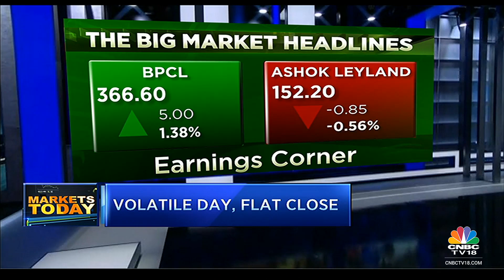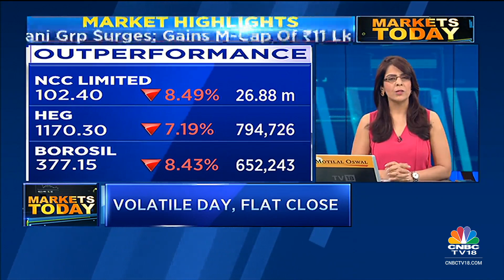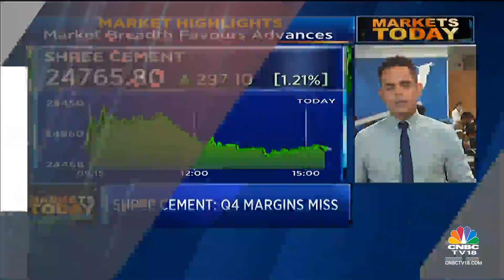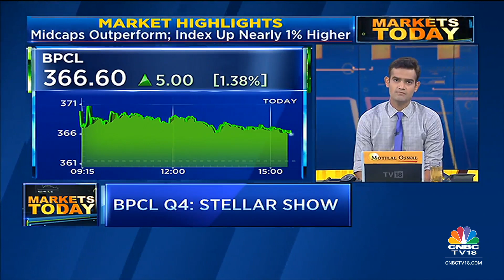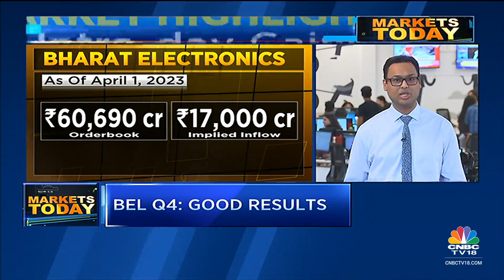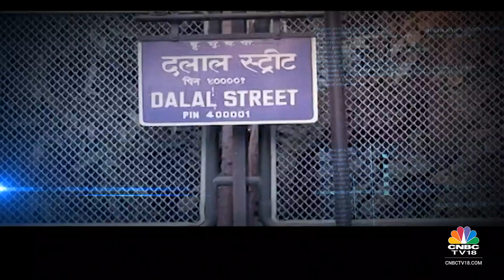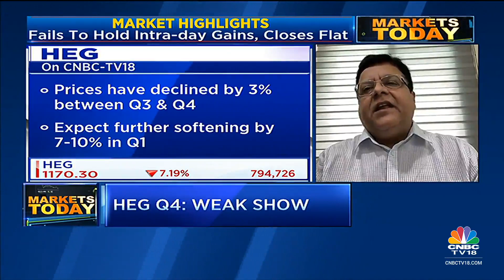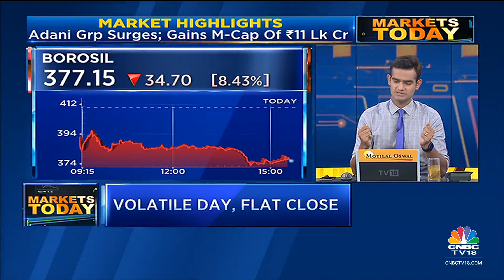Market Fails To Hold Intra-Day Gains, Closes Flat | Markets Today | CNBC TV18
Indian shares ended Tuesday's session flat amid volatility. BSE Sensex ended rising 18 points to 61,982 and Nifty 50 ended up 34 points to 18,348.

n18oc_business